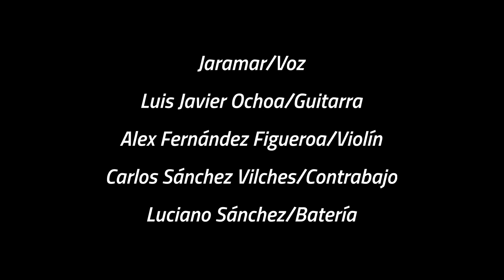La Consti Sessions. Un día en la vida - Jaramar. Tercera parte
La cuarta y última de “La Consti Sessions”, como parte del proyecto de apoyo al sector artístico ¡Ánimo, Zapopan!, presenta "Un día en la vida" de Jaramar.

Un recorrido por canciones de su repertorio que narran un viaje emocional a lo largo de un día con su noche a partir de cuatro estaciones: el mediodía luminoso y gozoso; el atardecer reflexivo y nostálgico; la noche, en la que irrumpen los sueños y la búsqueda de la luz desde la oscuridad; y el amanecer, con el regreso a la luz y lo cotidiano. Los cambios de temperatura sonora y emocional se hacen por medio de la iluminación y el vestuario.

Participan en este proyecto Jaramar, voz; Luis Javier Ochoa, guitarra; Alex Fernández Figueroa, violín; Carlos Sánchez Vilches, contrabajo y Luciano Sánchez, batería.

En esta tercera parte presenta:
CANCIONES DEL ALBA
- Rayando el sol (Tradicional mexicana) 00:14
- Flor de azalea (Z. Gómez Urbina / Manuel Esperón) 5:03
- Echar el ancla (Jaramar Soto) 10:05
- De mañana (Jaramar Soto) 15:12